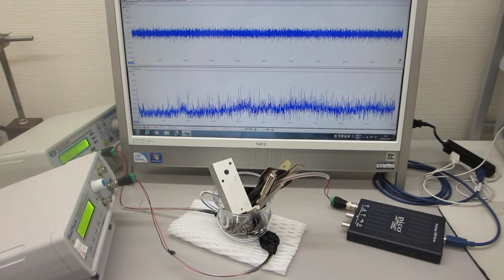オリジナル非線形共振現象の制御による超音波表面改質処理（ultrasonic-labo）